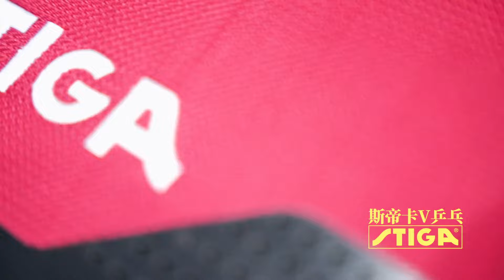美美哒，杜凯琹平面拍摄花絮